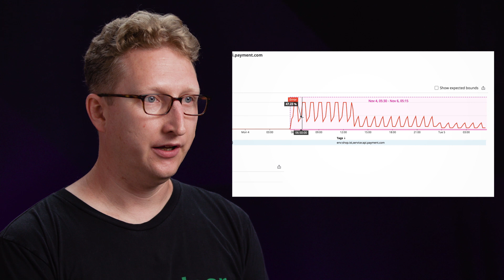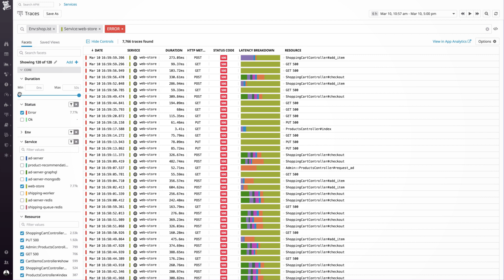Nextdoor: Simplifying root cause analysis with APM and App Analytics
Aaron Webber, Software Engineer at Nextdoor, discusses how Datadog APM helps their engineering team address acute issues with Watchdog, identify the slowest endpoints with App Analytics, and simplify root cause analysis